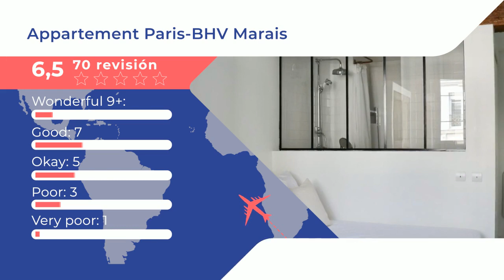Appartement Paris-BHV Marais |Comentarios de clientes. Opiniones reales. París, Francia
¡Uno de los bestsellers en París! El Appartement Paris-BHV Marais se encuentra en París, a menos de 1 km del Centro Pompidou, a 18 minutos a pie de la Sainte-Chapelle y a 1,7 km del Museo del Louvre. El establecimiento se encuentra a 2,3 km de la Ópera de la Bastilla y a 2,4 km de los jardines de Luxemburgo. El apartamento consta de 1 dormitorio, baño con secador de pelo, sala de estar y cocina. Hay TV de pantalla plana. La plaza de la República se encuentra a 2,8 km del Appartement Paris-BHV Marais. El aeropuerto más cercano es el de París-Orly, ubicado a 17 km.   Hôtel-de-Ville - 4º distrito es una opción genial para los viajeros interesados en la comida, las compras y el arte.